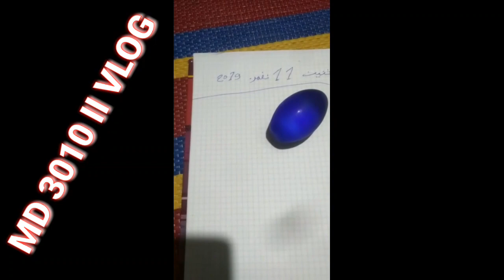أحجاركريمة حجر كريم ازرق على شكل بيضة (للبيع)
حجر كريم ازرق للبيع لمن يهمه الامر اترك رقمك في تعليق وسأتصل بك